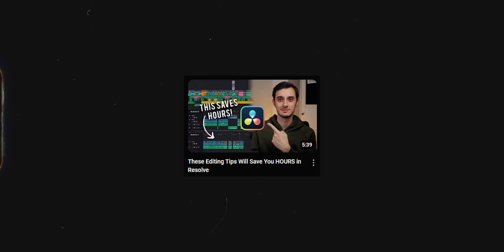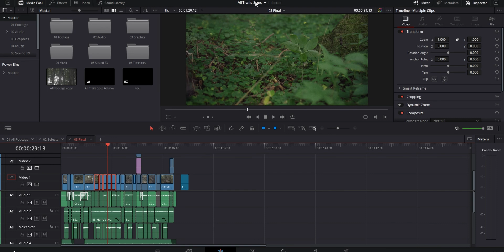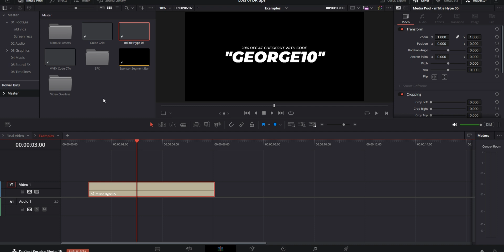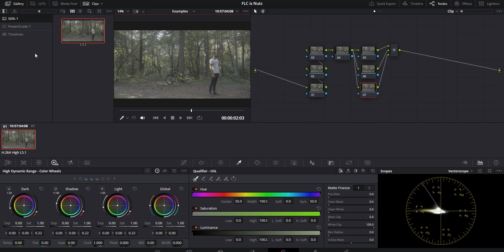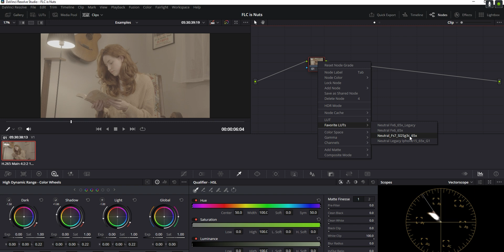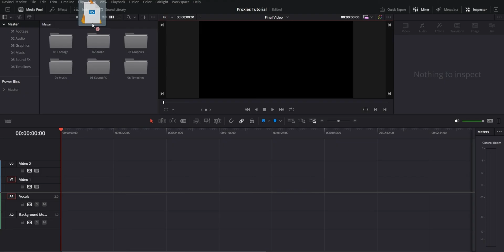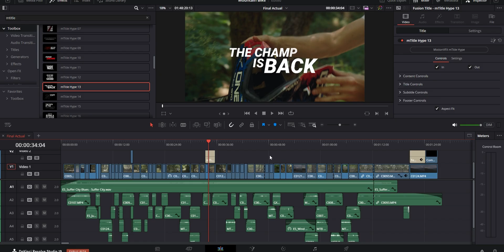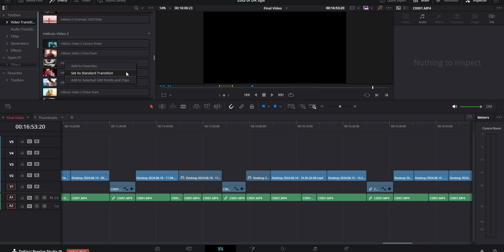27 DaVinci Resolve Editing Tips That Will Save You Days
In this one I'm going over 27 DaVinci Resolve editing tips and tricks that can save you hours and even days even if you're a beginner. Some are about the editing tab, others are about color grading or audio editing in Fairlight, but they have all been super useful to me over the past few years.

My Main Camera
Second Camera
Main Zoom Lens
Main Prime Lens
My Favorite (Budget) Microphone
Budget Lighting Kit
Tube Lights
On-Camera Monitor
Camera Bag

Chapters:
Intro: 0:00-0:33
Project Templates: 0:33-2:02
Project Switching: 2:03-2:45
Power Bins: 2:46-3:27
Inspector in Power Bins: 3:28-3:56
Custom Assets to Power Bins: 3:57-4:43
Sponsor: 4:44-5:38
Saving Custom Transitions: 5:39-6:24
Favourite LUTs: 6:25-6:44
Power Grades: 6:45-7:29
Save Node Trees: 7:30-7:51
Stacked Timelines: 7:52-8:32
Quick Cut Keybinds: 8:33-9:34
Color Grading Versions: 9:35-10:11
Presets in Fairlight: 10:12-10:50
Master Fairlight Preset: 10:51-11:41
Timeline Proxy Res: 11:42-12:03
Footage Proxies: 12:04-13:21
Export Frame as Still: 13:22-13:43
History Window: 13:44-14:05
Smart Render Cache: 14:06-14:34
Disable All Color/Effects: 14:35-14:42
Disable Individual Clips: 14:43-15:06
Selection Follows Playhead: 15:07-15:30
Color Code Footage FPS: 15:31-15:54
Zoom to Fit Keybind: 15:55-16:25
Default Transition Key: 16:26-16:54
Set Default Transition: 16:55-17:05
Export Project Archive: 17:06-17:42
Outro: 17:43-18:09